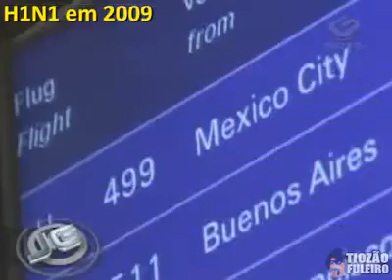Série memória curta na política 5